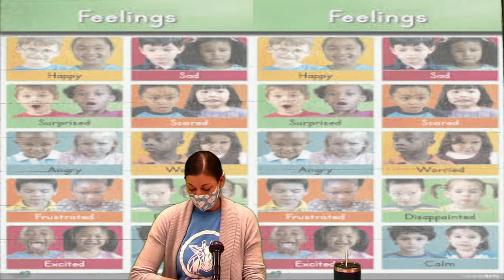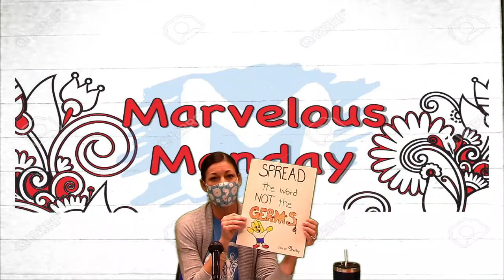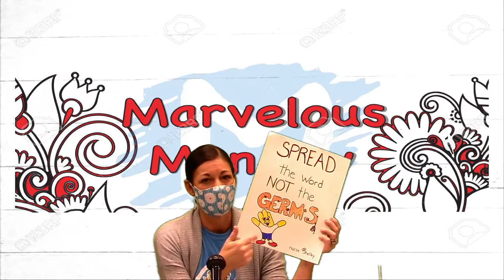Brumfield Bits n' Bytes 12/7/20